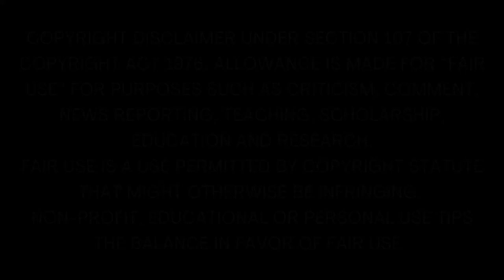அன்பின் ஆழம் - சிறுகதை | Tamil Sirukathai | Story Tamil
Anbin Aazham, family story in Tamil @kathairadiotamil